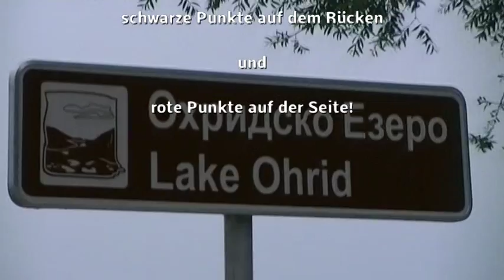2014 Mazedonien Ohrid See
Mazedonien: Reise zum Ohrid See und dem Kloster Sveti Naum